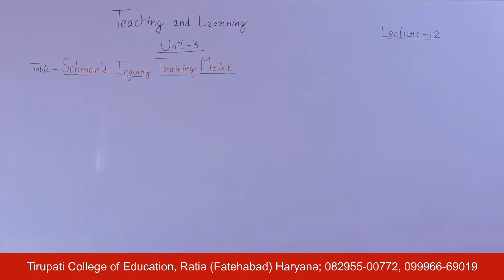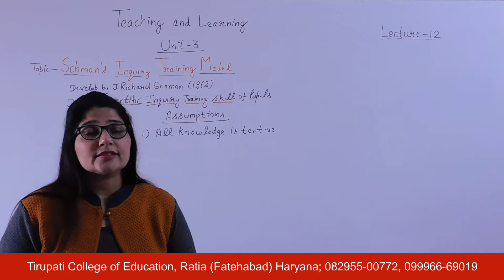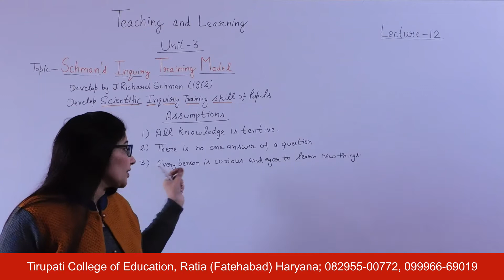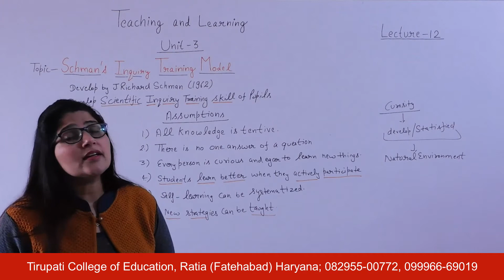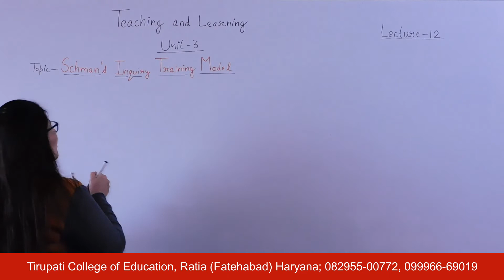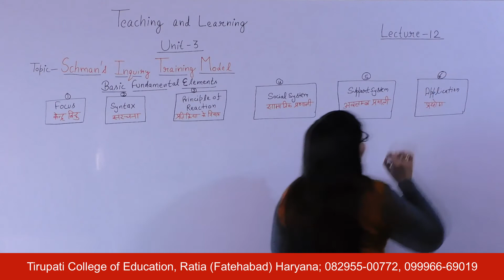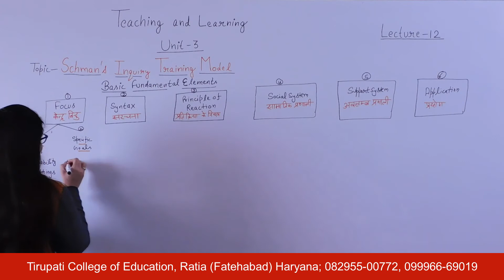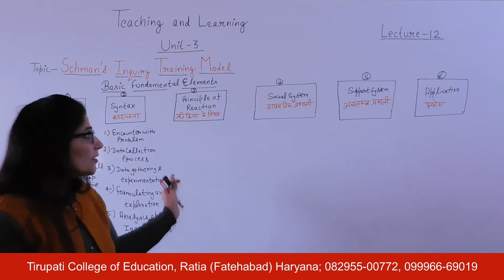Teaching and Learning; Unit - III; Lecture 12 HD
Name of Course : Bachelor of Education
Class : First Year
Subject Name : Teaching and Learning
Unit Number : Unit - III